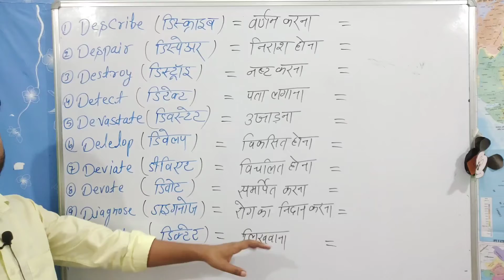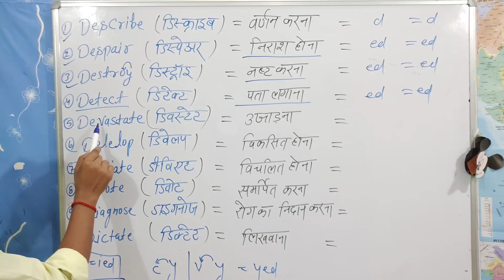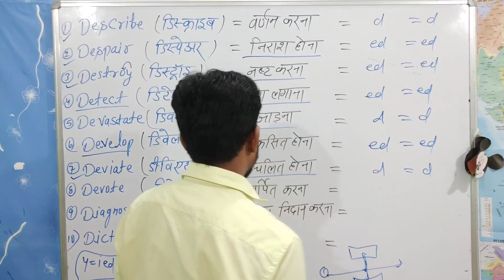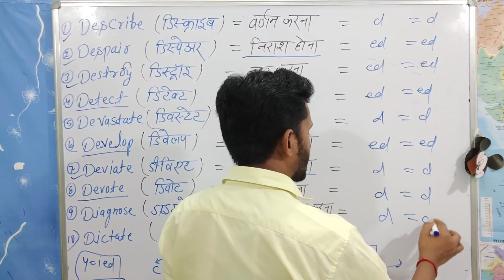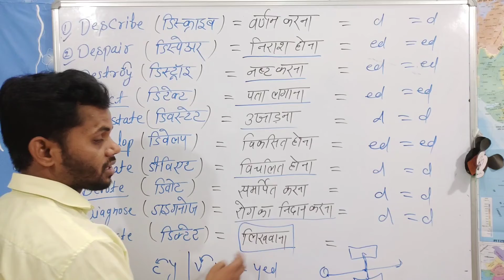15 July Action Verb || English Grammar || A to Z Vocabulary ||Daily 10 - Verbs